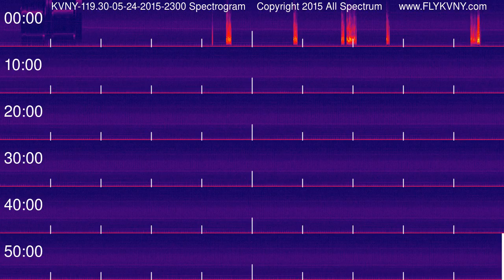Van Nuys Airport Tower Recordings 119.3 MHz 05-24-2015 2300 hour Spectrogram